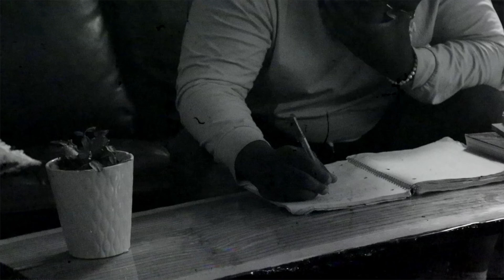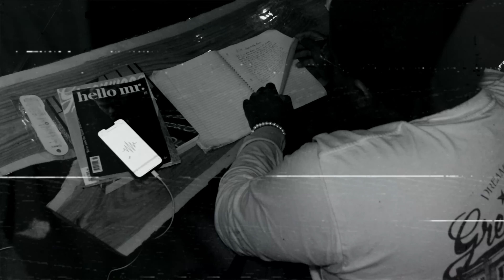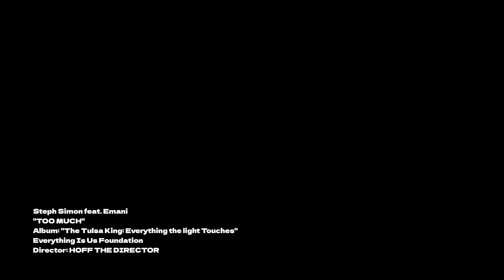Steph Simon - Too Much feat. Emani | dir.HOFF THE DIRECTOR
Steph Simon - Too Much feat. Emani

shot by HOFF THE DIRECTOR